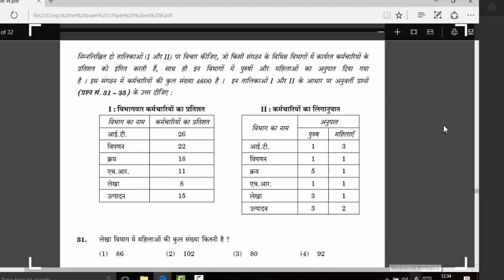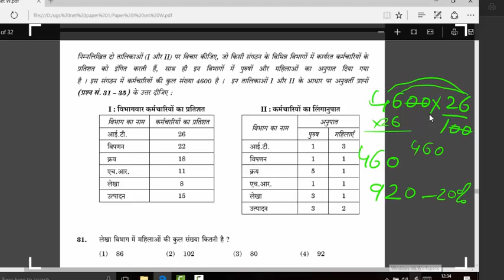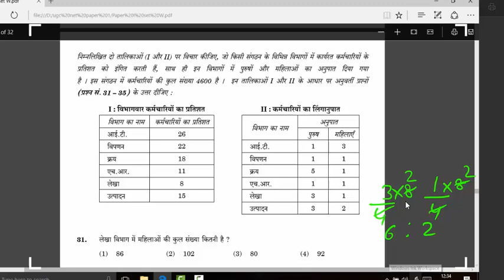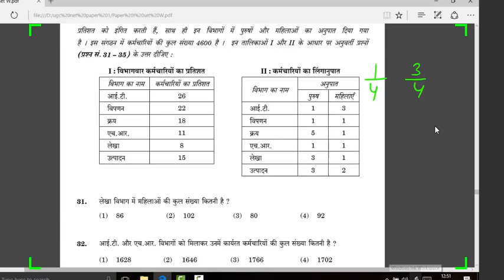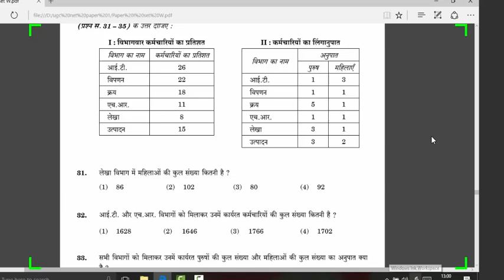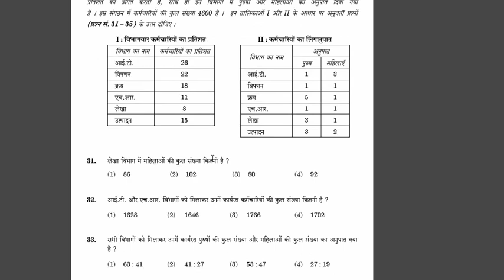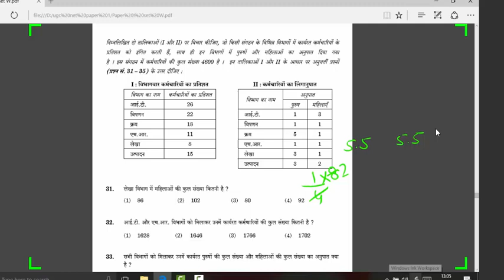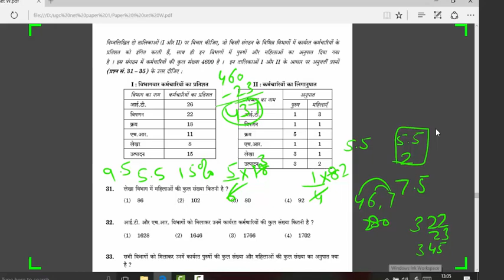TARGET DEC. 2019 UGC/NTA-NET/JRF PREVIOUS YEAR PRACTICE PAPERS D.I.-1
PRACTICE THE QUESTION PAPERS AND CRACK NET/JRF